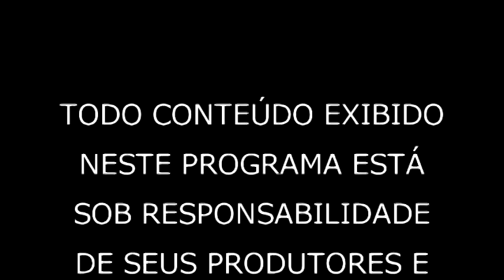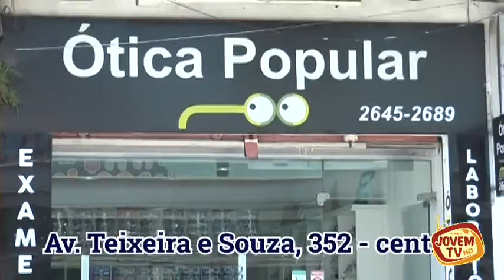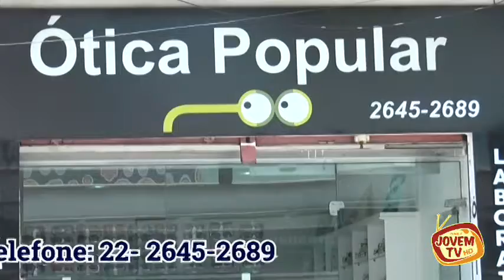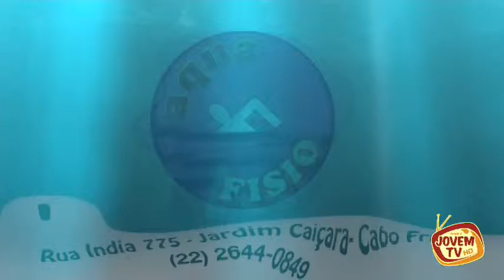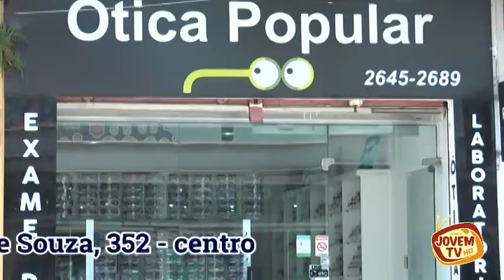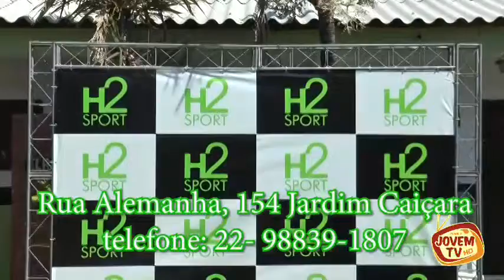Frente a Frente 15 03 19